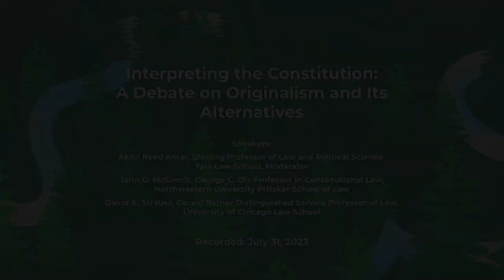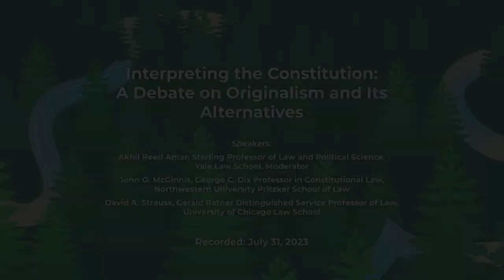Interpreting the Constitution: A Debate on Originalism and Its Alternatives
There has been increasing discussion and debate over the role of originalism in constitutional interpretation and about the Supreme Court’s direction to lower courts regarding application of that methodology. But what exactly is originalism? What are the various forms of originalist theory? What do the critics of originalism say, and what alternatives do they offer? And what are the implications of this theory and its alternatives for lawyers litigating cases and the district and appellate court judges deciding them?

Join us for an engaging debate between esteemed legal scholars, Professor David A. Strauss of the University of Chicago Law School and Professor John O. McGinnis of Northwestern University Pritzker School of Law—moderated by renowned constitutional scholar, Professor Akhil Reed Amar of Yale Law School—who will discuss these ideas and more.

Speakers:

Akhil Reed Amar, Sterling Professor of Law and Political Science, Yale Law School, Moderator

John O. McGinnis, George C. Dix Professor in Constitutional Law, Northwestern University Pritzker School of Law

David A. Strauss, Gerald Ratner Distinguished Service Professor of Law, University of Chicago Law School